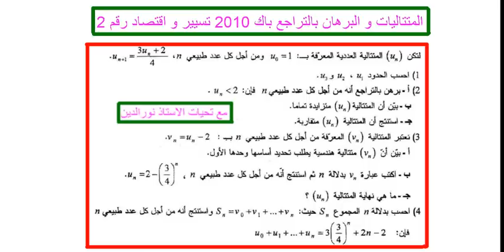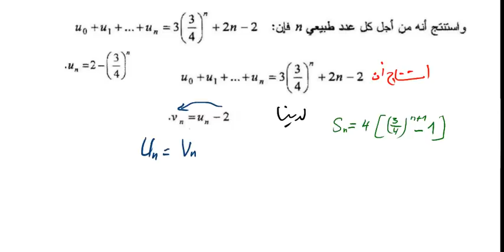المتتاليات و البرهان بالتراجع باك 2010 تسيير و اقتصاد رقم 2